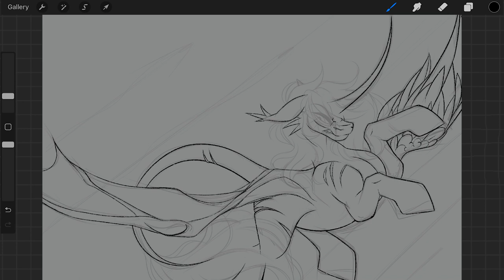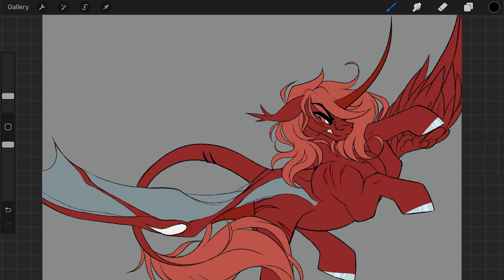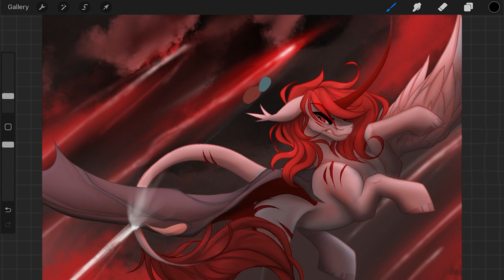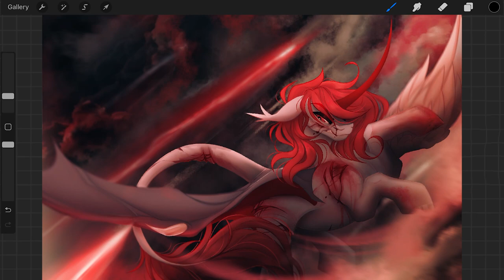Fight or Flight (Gore/+13) - MLP Speedpaint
🦷 Elijah Fang the Alicorn 🦷
Rendered Full-body Art-trade Illustration with a detailed background for @/teeto._.taler of their curled horn, duel winged Alicorn character named ‘Elijah Fang’!~
♥ STATUS UPDATE ♥
(29/03/2023)
REQUESTS - CLOSED INDEFINABLY
ART TRADES - CLOSED INDEFINABLY
COLLABORATIONS- OPEN [MUTUAL AND FRIENDS ONLY}

*ADDITIONALLY, I HAVE NO OWNERSHIP OR CREDIT-ABILITY OF THE MUSIC OR ANY LICENSED CHARACTERS USED OR SHOWN IN THIS VIDEO*

Equipment/Supplies
Drawing Software ● Procreate
Equipment ● Apple iPad and Apple iPad Pencil
Recording Software ● Available on Procreate/Autogenerated